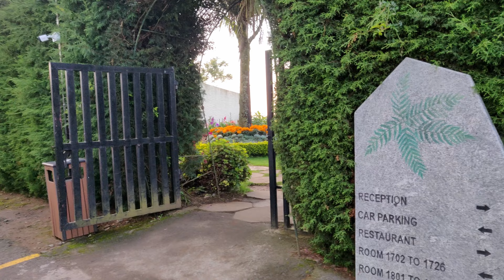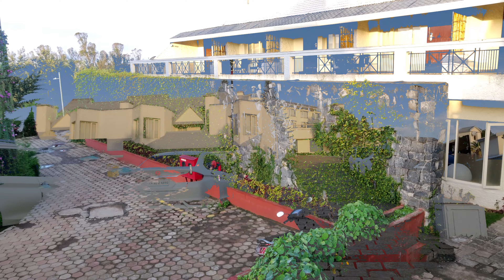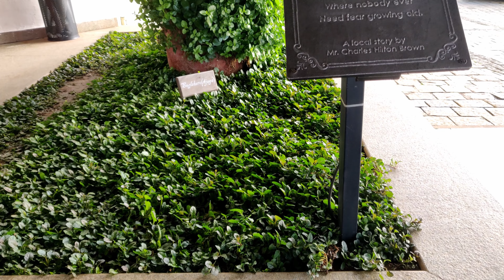Ooty Day 5 | Allday Show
Leave your suggestions in the comment box.

long trip
road trip
long road trip